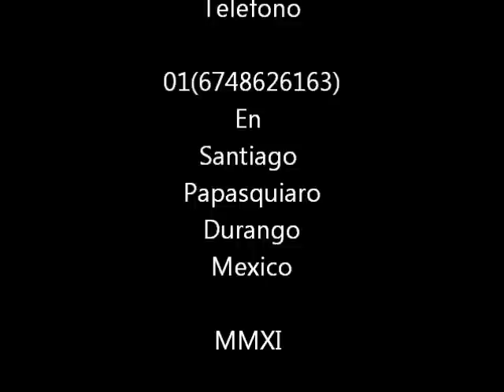"EL BARROSO" DE PIELAGOS OTAEZ DGO.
TRIBUTO A DON GILBERTO